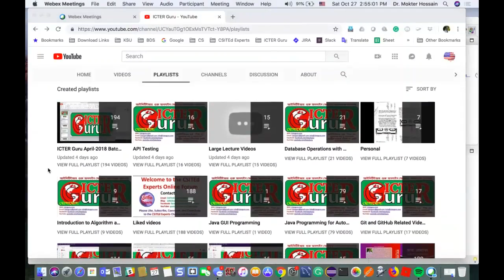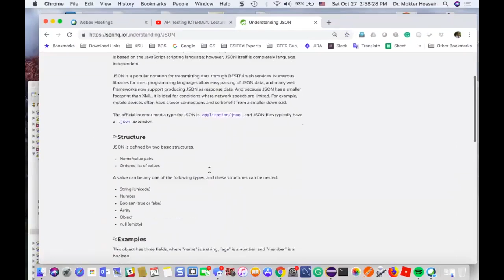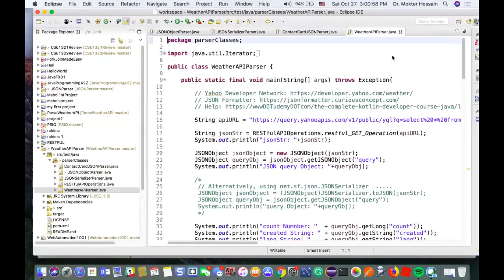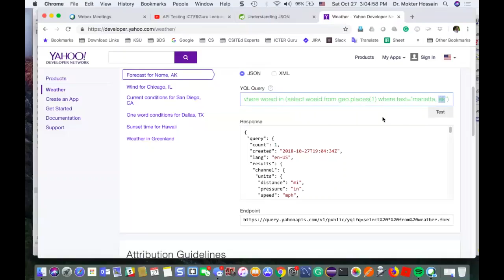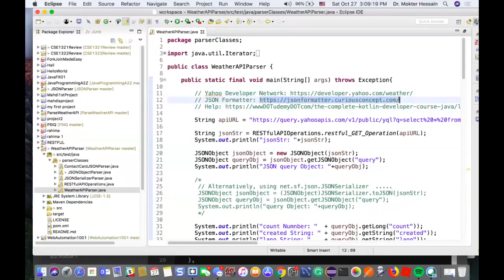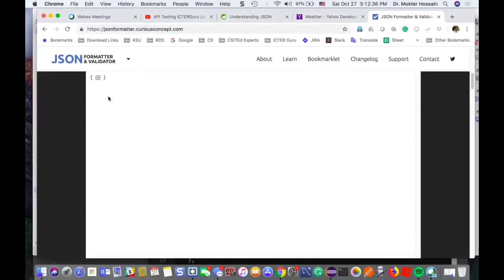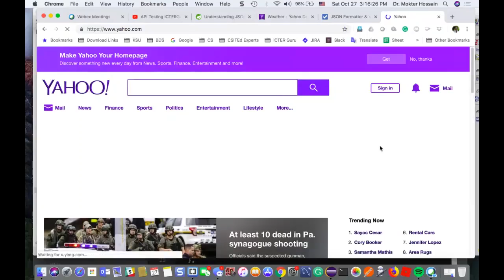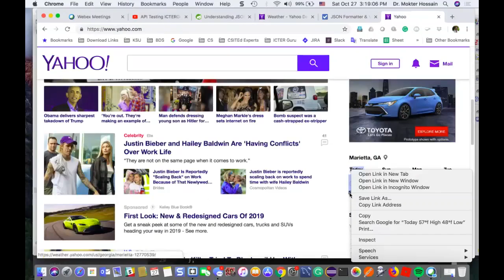ICTERGuru Lecture 2028 Part 1 JSON Parser and Weather API Parsing